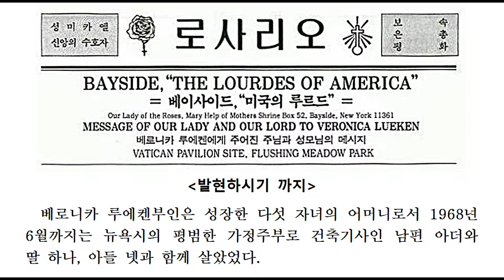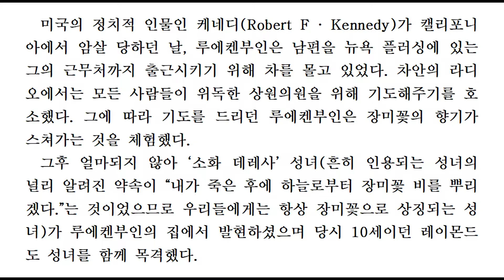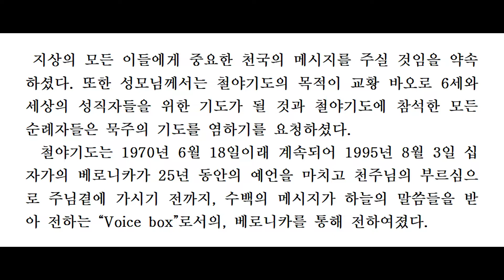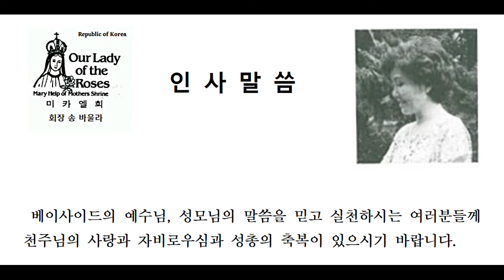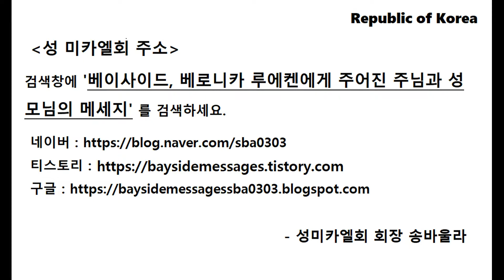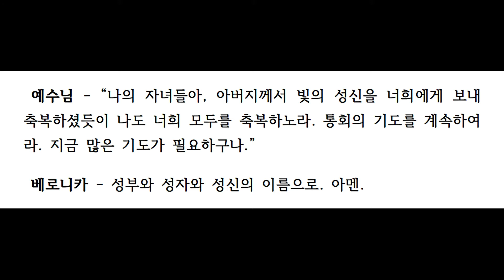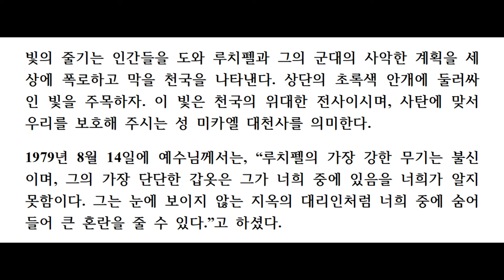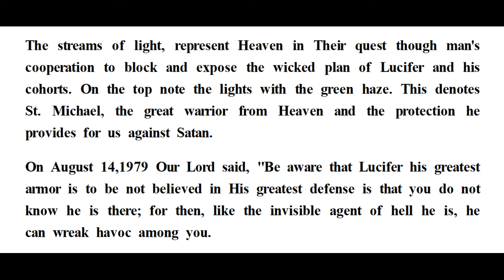베이사이드 예언, 1976 Part 28-5, 베로니카 루에켄에게 주어진 예수님과 성모님 예언, New York